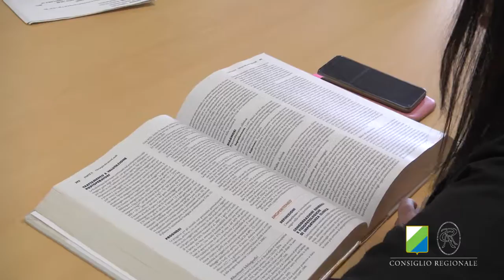Università di Teramo e Facoltà di Veterinaria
Immagini dei plessi principali dell'Università di Teramo con uno spaccato specifico della facoltà di Veterinaria